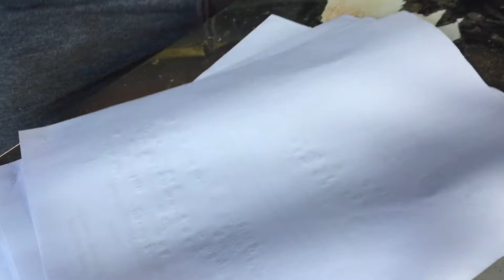Rescue Chicks And Build beatiful playground for chicks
Dear all viewer This videos show you about rescuing chicks and building beatiful playground for chicks playing,i hope you  Enjoying with this making

please click to subescribe my channel here